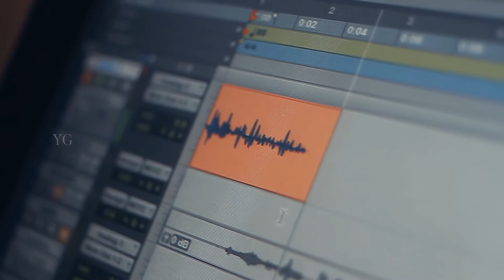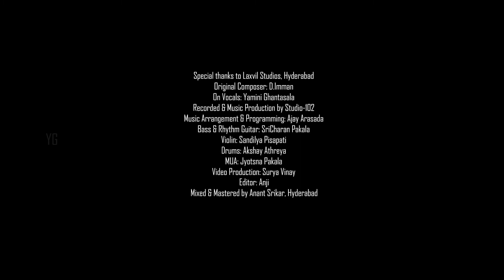YEN ALA Cover Song | Yamini Ghantasala | Planet Green Studios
Yen Aaala pakkaporein - One of the most soothing compositions ever.D. Imman sirs music, his earthy tones has always inspired me and drawn me close to music.

My version of this song was a dream and I am forever grateful to my fellow musicians and friends who have been a significant part towards making this happen.

Special thanks to Laxvil Studios ,Hyderabad
Original Composer : D.Imman
On Vocals  : Yamini Ghantasala
Recorded & Music Production by studio -102
Music Arrangement & Programming : Ajay Arasada
Bass & Rhythm Guitar: Sricharan Pakala
Violin: Sandilya Pisapati
Drums: Akshay Athreya
MUA: Jyotsna Pakala
Video Production: Surya Vinay
Editor: Anji
Mixed & Mastered by Anant Srikar, Hyderabad

(If you like the video please share it)